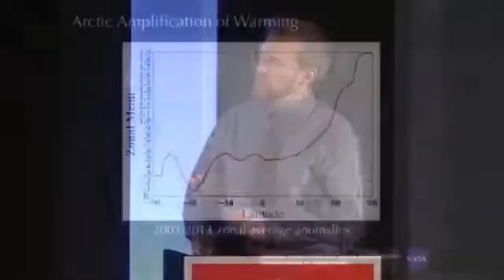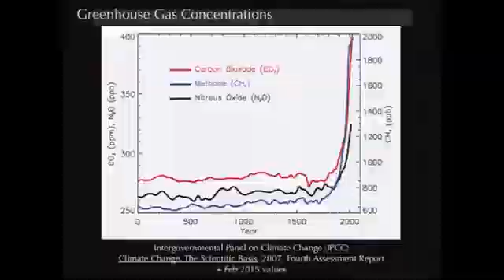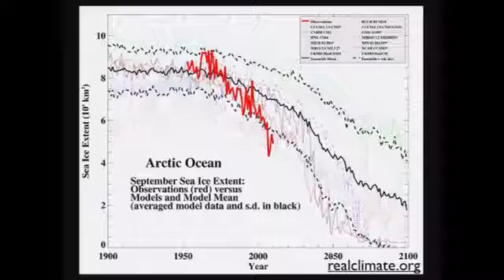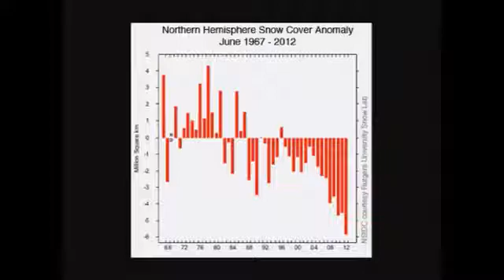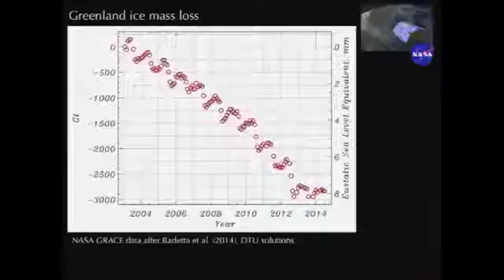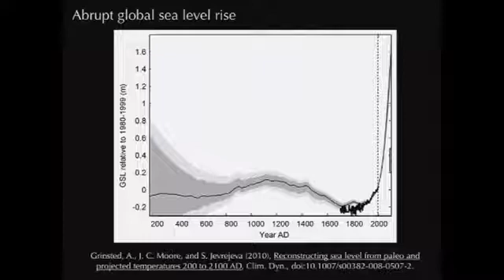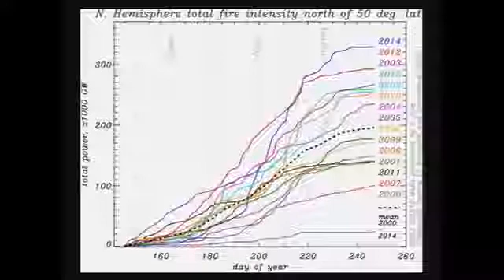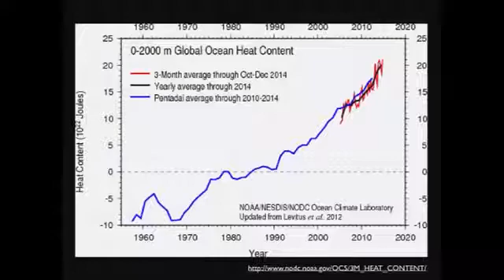Arctic Summit 2015- Professor Jason Box